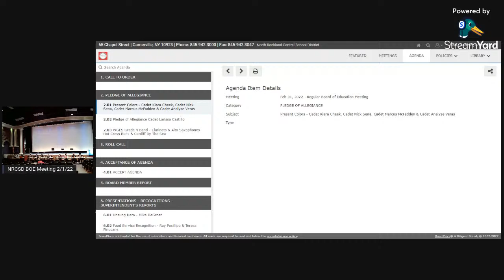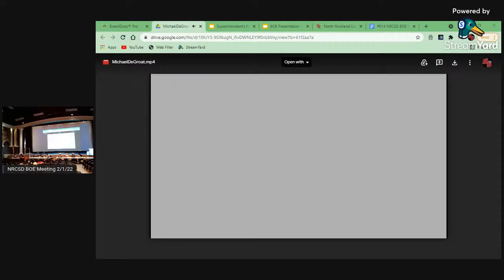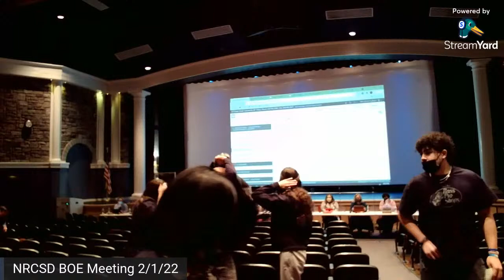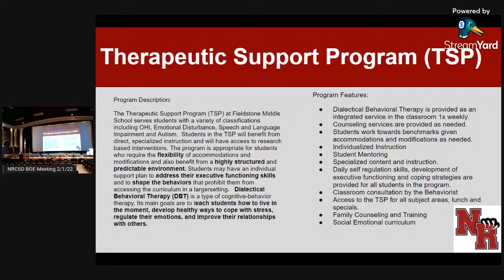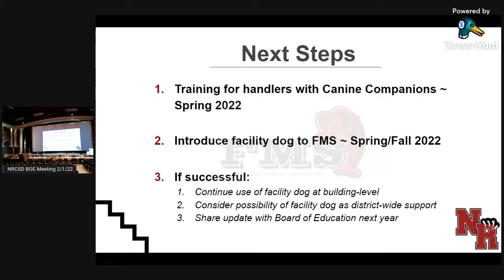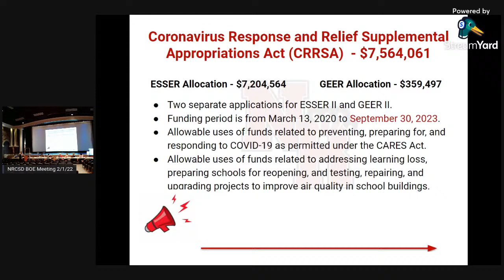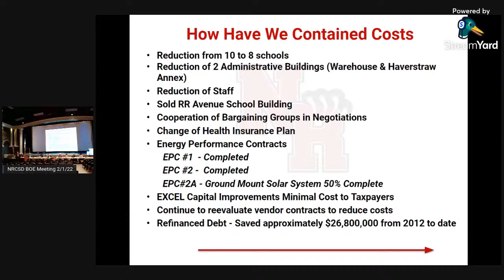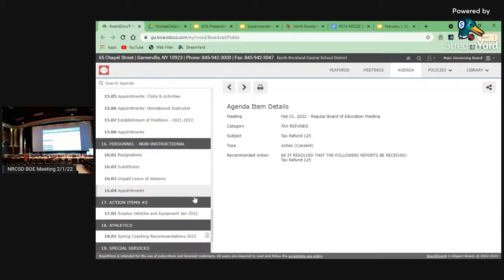North Rockland Central School District